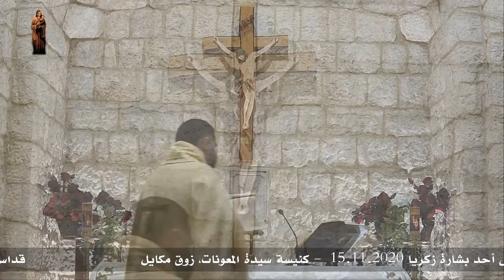أحد بشارة زكريا - 15.11.2020 ابتداءً من 9 صباحًا - كنيسة سيدة المعونات، زوق مكايل